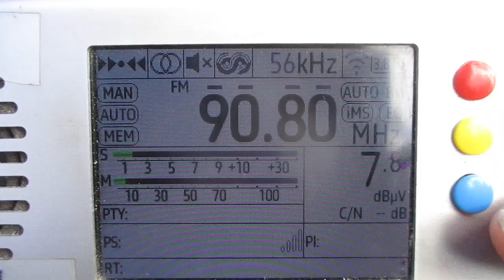90.8 h Kesäseuraradio (Haapavesi)(Finland)(N, Ostrobothnia)~427km 326° 200 m 1 kW(ERP)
Tropo

90.8  h   Kesäseuraradio (Haapavesi/Haapovuori)(Finland)(N, Ostrobothnia)~427km  326°  200 m  1 kW(ERP)

receiver:TEF 6686 (Portable)
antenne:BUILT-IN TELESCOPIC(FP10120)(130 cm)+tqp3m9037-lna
location:Priozersk(SPb-Region)
time 08:55 GMT (11:55 MSK)
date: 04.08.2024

Compared with  92.3 h  Kesäseuraradio (Kerimäki/Yläkuona)(Finland)( Etelä-Savo / South Savo)~115km  336°  190 m  0.5  kW (ERP